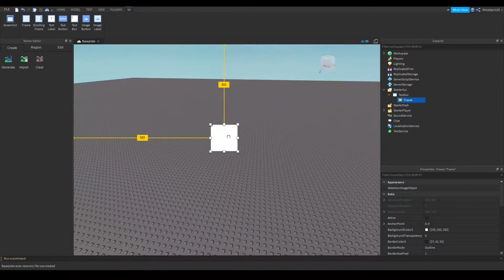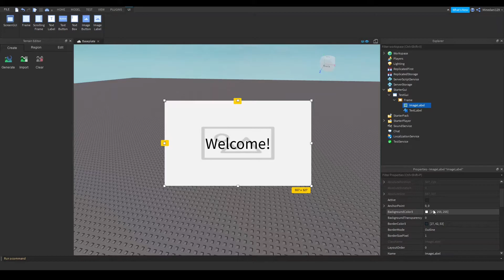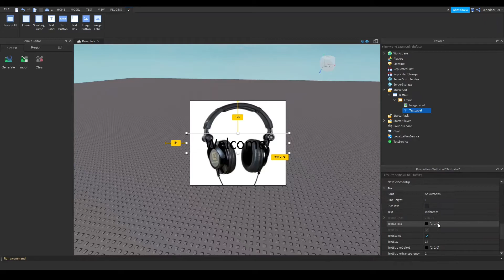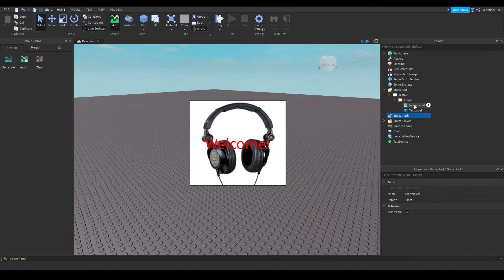Text With Image Background In Roblox Studio! Roblox Basic GUI Tutorial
Learn how to make a TextLabel with an image background using the Z-Index property available in GUI objects.
Z-Index is a property that controls the layer on which GUI objects sit. This is sort of like in image editing software, where if an object is on a higher layer, it will appear on top of other objects below it in the layers.